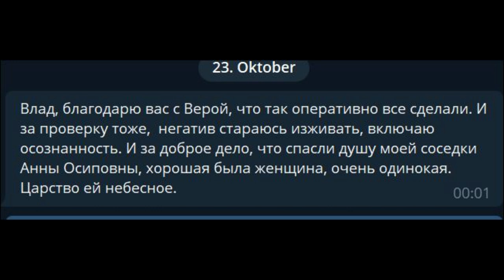30 ЛЕТ НЕУПОКОЕННАЯ БЕСПЛОТНАЯ ДУША | ЧИСТКА КВАРТИРЫ | РЕГРЕССИВНЫЙ ГИПНОЗ ARGO VP2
Здесь будет интересно ✅ Время от времени нам встречаются в работе неупокоенные бесплотные души. Эти души людей, которые застряли на Земле и нашли выход. Таким душам мы открываем портал, так как сами они это сделать не могут. 30 лет душа этой женщины скиталась после смерти, пока не встретила нас. Жутко.